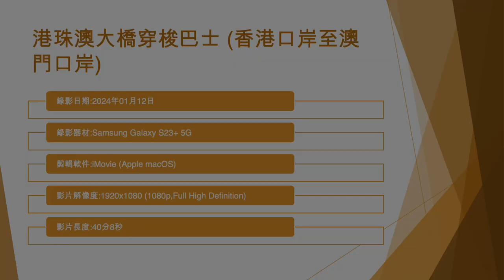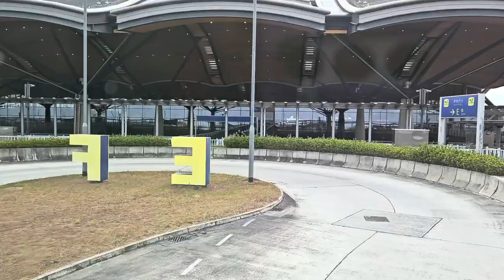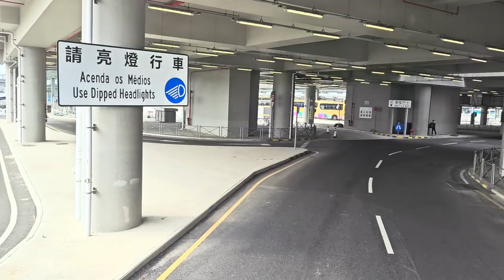港珠澳大橋穿梭巴士 (香港口岸至澳門口岸) - 2024年01月12日